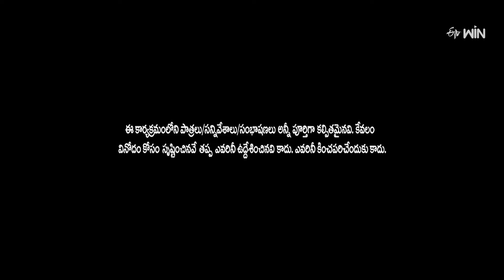"Sudigali Sudheer's Best Comedy Moments – Must Watch!" | Ramprasad, Srinu | Extra Jabardasth | ETV